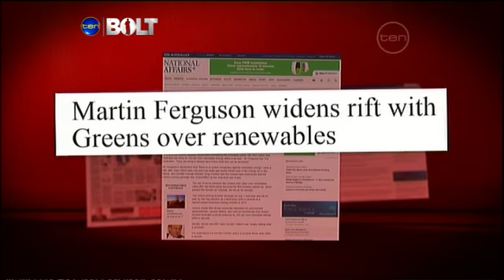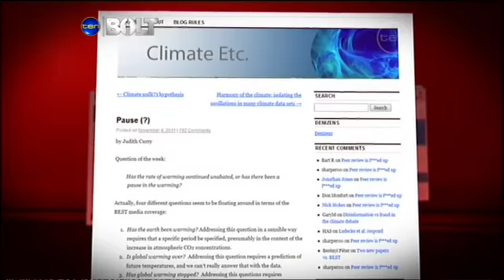The Bolt Report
Episode 28. Editorial and interview with Climate Commissioner, Professor Will Steffen.